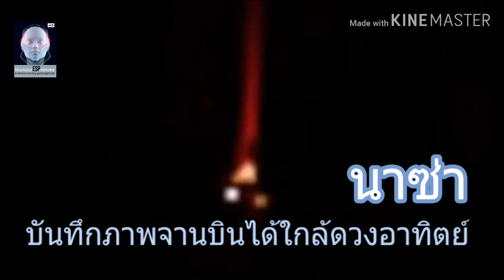นาซ่า! บันทึกภาพจานบินได้ใกล้ดวงอาทิตย์